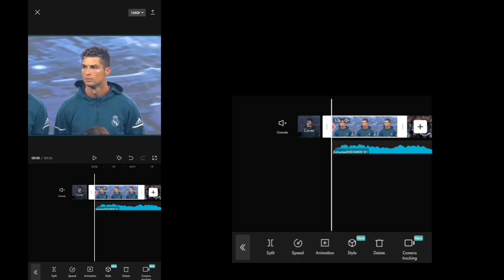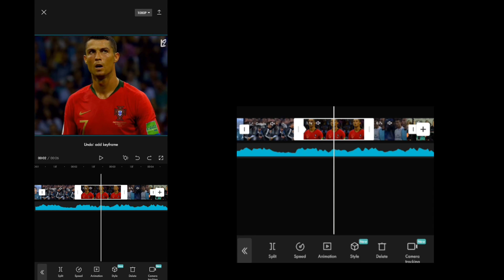MAKE ZOOM TRANSITIONS IN CAPCUT🔥 | TUTORIAL